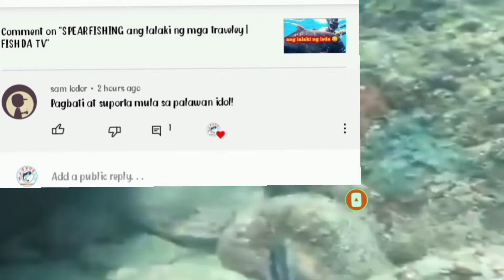SPEARFISHING sa mababaw na parte | FISHDA TV